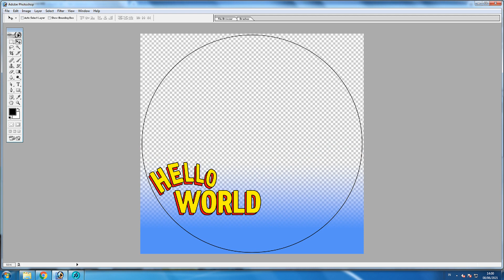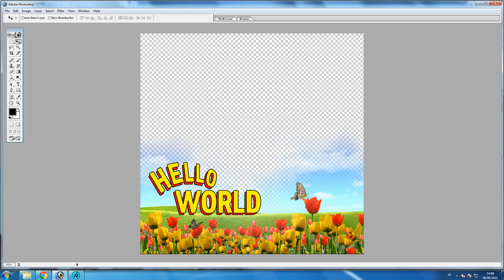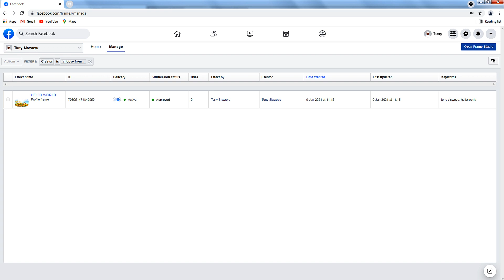How to Create a Frame for Facebook Profile Picture